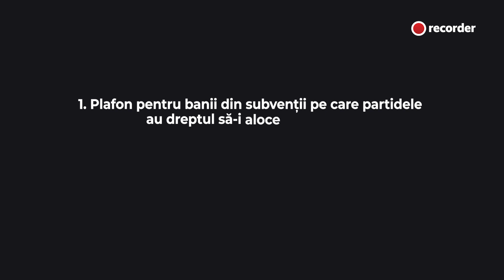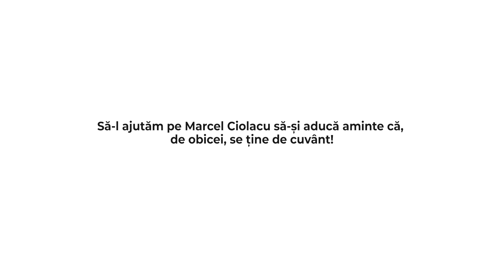Să-l ajutăm pe Marcel Ciolacu să-și țină promisiunea!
Atunci când sunt ținta unor investigații de presă și a presiunii publice care se creează imediat după apariția dezvăluirilor, politicienii aplică de obicei aceeași strategie: stau ascunși câteva zile sau săptămâni, până când presiunea se stinge, iar atenția publicului se mută către alte subiecte.

De această dată nu vrem să-i lăsăm pe politicieni să fugă de problemele la care publicul așteaptă o rezolvare. În interviul acordat pentru investigația „Prețul tăcerii“, i-am smuls lui Marcel Ciolacu două promisiuni: plafon pentru banii din subvenții alocați trusturilor media și transparentizarea tuturor contractelor pe care PSD le-a avut cu presa.

E datoria noastră, a tuturor, să-i presăm pe politicieni să-și țină promisiunile. Așa că vă îndemnăm să postați acest video pe paginile de socializare ale lui Marcel Ciolacu și ale Partidului Social Democrat.